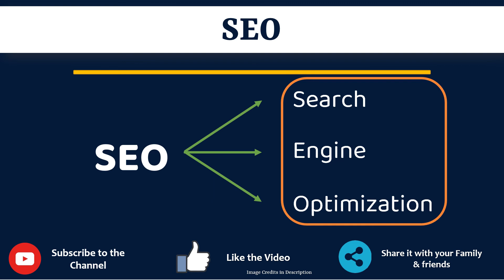SEO Full Form in Gujarati | SEO નું ફૂલ ફૉર્મ શું છે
આ વિડિયો માં તમે SEO નો Gujarati માં full form સમજશો અને એની સાથે SEO નું pronunciation પણ શિખશો. એટ્લે કે તમે SEO ના full form ની સાથે સાથે એ પણ શિખશો કે SEO નો અર્થ શું થાય છે અને SEO ને બોલવાની સાચી રીત કઈ છે.

 તો બસ એક મિનટ માં શીખો SEO શબ્દ ને.